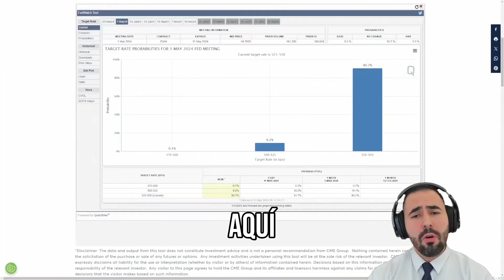IPC EEUU Febrero avalando primer recorte FED en Junio